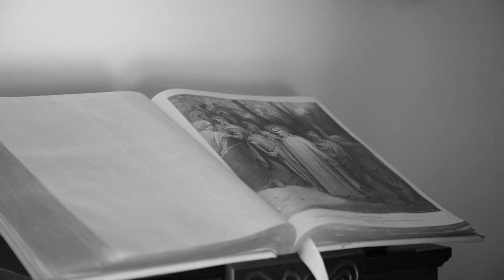Entrevista José Mazuelos, obispo de Jerez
Extracto de la entrevista realizada por Jorge Miró y Juan Carlos Toro a José Mazuelos, obispo de la diócesis de Asidonia-Jerez. Se puede leer completa en La Voz del

Vídeo y edición: Juan Carlos Toro.
Redacción: Jorge Miró.